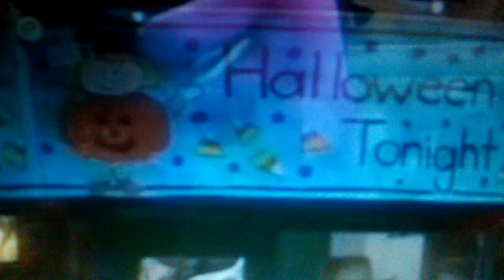Barney's Halloween Party Trailer